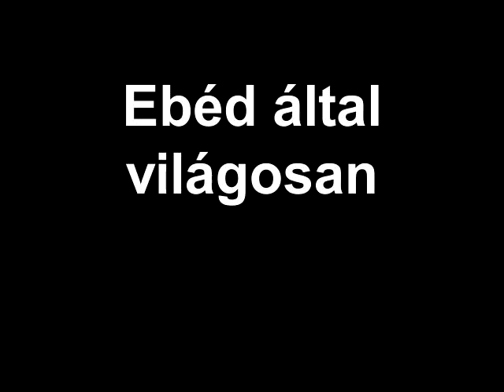Goulash and facial story-telling - what you can do in an hou